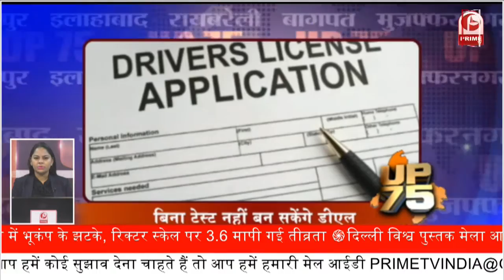UP News। Uttar Pradesh District Khabar | 75 जिले 75 ख़बर। Panchayat Election 2021।Chunav | Prime Tv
UP News। Uttar Pradesh District Khabar | 75 जिले 75 ख़बर | SuperFast। Panchayat Election 2021।Chunav

UP New, Uttar Pradesh District Khabar, 75 जिले 75 ख़बर, SuperFast, Panchayat Election 2021,Panchayat Election, 2021 Chunav,